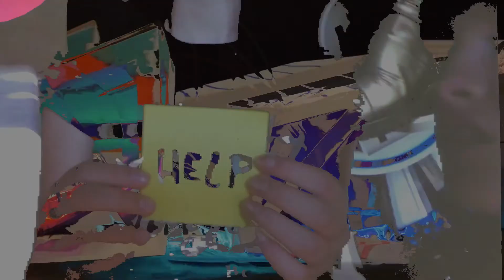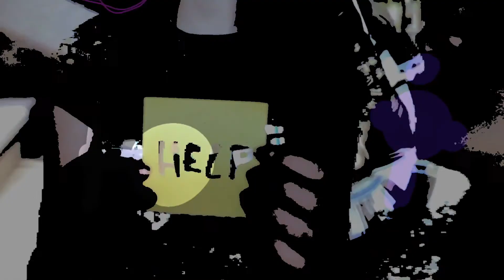Collusion presents: Electric Citizens // August 2019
Collusion's August 2019 series of summer labs for children and young people created some amazing, creative projects. This VJ video reveals some of what was created. The video was put together as part of the VJ  workshop lead by Michelle Brace and Janice Oliver.